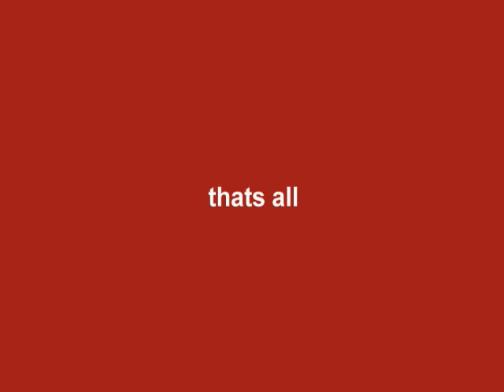xmobil @ max nov 15 2008